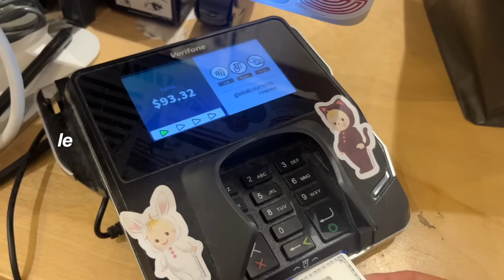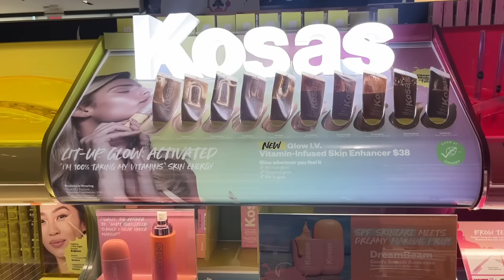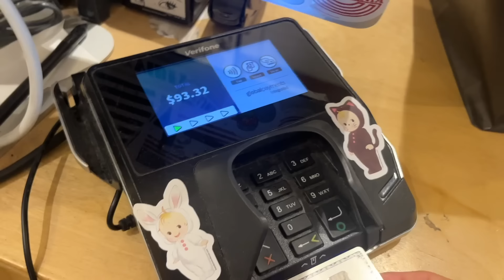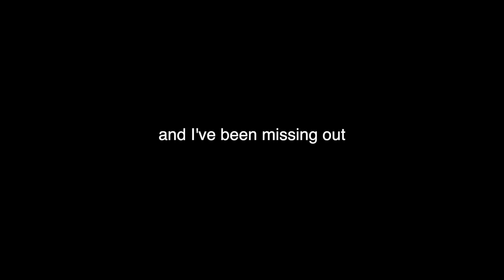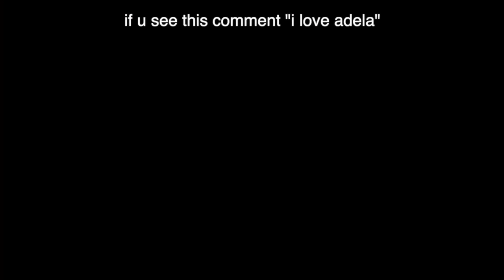SHOPPING VLOG 🛍️ huge clothing haul, back to school essentials, buying a new wardrobe + fit inspo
come waste all my money at the mall lol.

☆ AMAZON STOREFRONT
୨୧ depop/poshmark @adeladadoll
୨୧ twitter @adeladadoll
୨୧ pinterest  @adeladadoll

୨୧ sub count ୨୧: 959,000